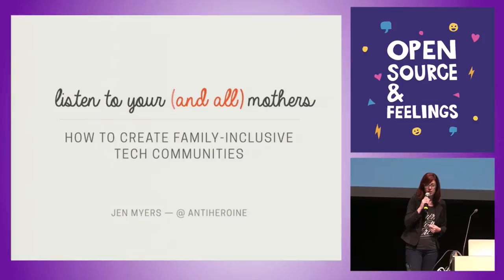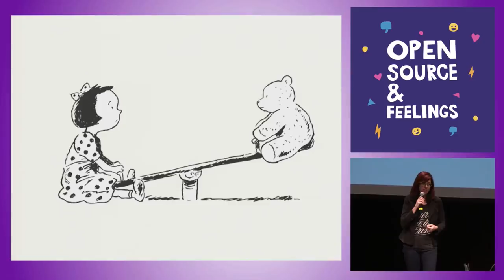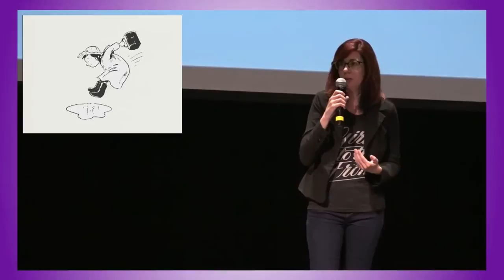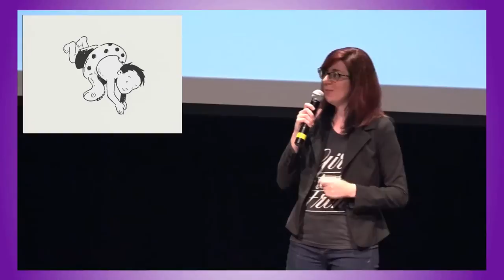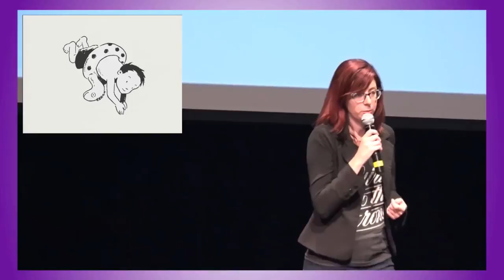Open Source & Feelings 2015 - Listen to Your (and All) Mothers: How to Create Family-Inclusive...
Listen to Your (and All) Mothers: How to Create Family-Inclusive Tech Communities Jen Myers

For the past year in Chicago, I’ve been teaching beginning coding workshops for mothers and daughters. I began the series inspired by my own experiences teaching my daughter HTML, and, most importantly, as a single mother navigating a tech career, who knows firsthand that most tech communities are not designed with the needs of people like me in mind. And, yet, we’re out there, willing, capable and ready, trying to find our ways in anyway.

If we truly want to improve the diversity of our tech communities, we need to talk about how childcare responsibilities disproportionately affect the marginalized, and how to have more empathy for those with those responsibilities. Let’s talk about how to create successfully family-inclusive events, how to care for the carers, and how we can all work together to build a strong, open pathway for the next generation.